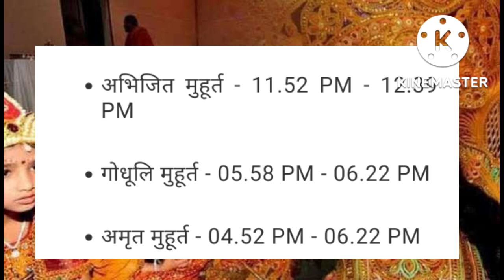कन्या पूजन कसे करावे माहिती मराठी, kanya pujan vidhi, kanya puja mahiti, ashtami puja vidhi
नवरात्री 2022 विशेष मध्ये कन्या पूजन कसे करावे माहिती मराठी मध्ये जाणून घेणार आहोत

navratri special we know about kanya pujan vidhi in marathi

Thanks